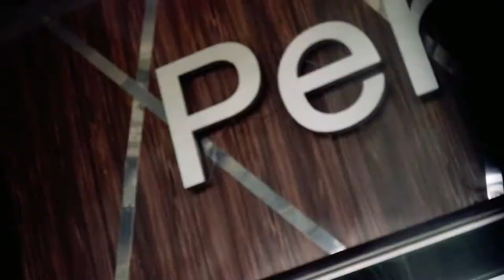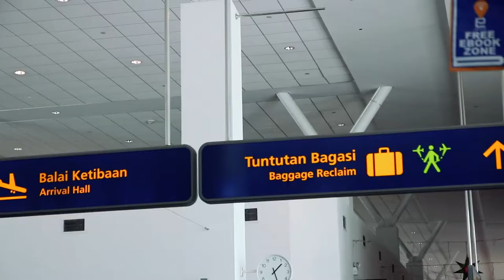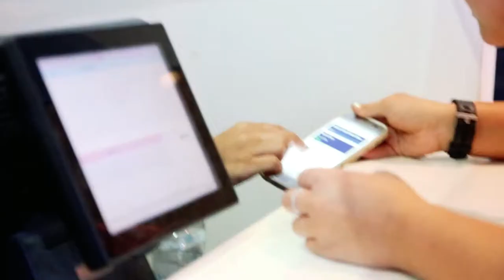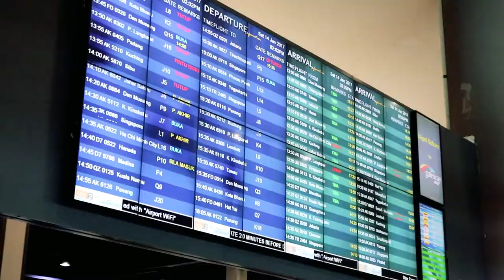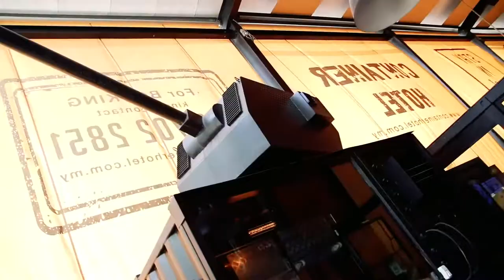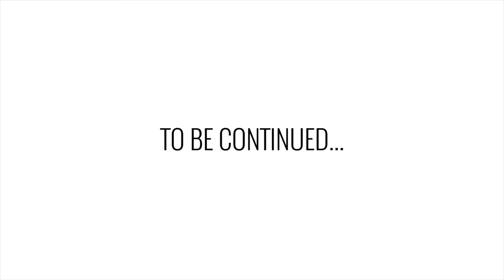Langkawi To Kuala Lumpur - Our Travel Through Malaysia Continues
S1E21 - Our Malaysian adventures continue! Next stop Kuala Lumpur - the capital city of Malaysia. We are departing from Langkawi International Airport (LGK) and arriving to Kuala Lumpur International Airport aka KLIA (KUL). After some consideration we've decided to take Uber over Taxi and headed to our unique hotel - Container Hotel.

"From Canada, Toronto to Singapore, Malaysia & Vietnam, with Russian flavor!"